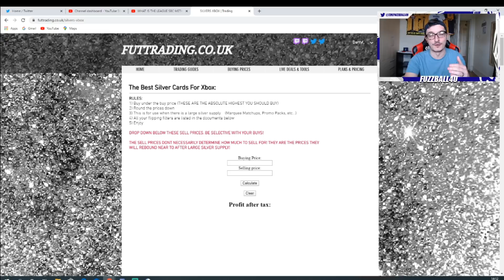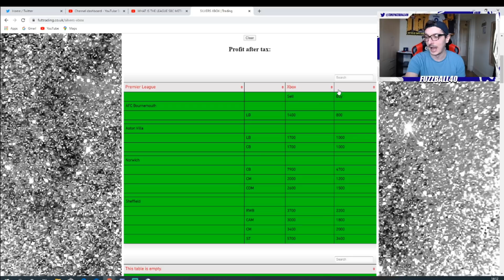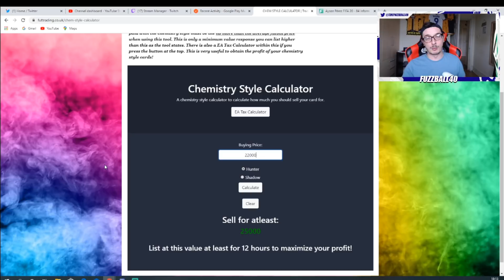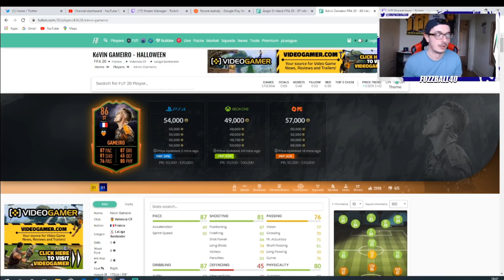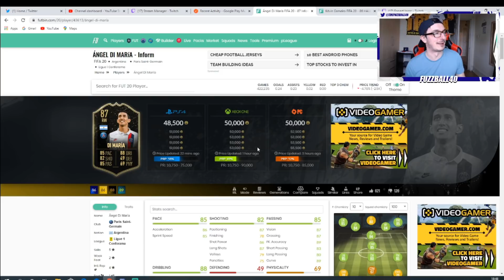HOW TO TRADE WITH SILVERS! HOW TO MAKE 2 MILLION COINS EPISODE 3! FIFA 20 TRADING TIPS!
CHECK OUT - futtrading.co.uk

TITLE: HOW TO MAKE 2 MILLION COINS ON FIFA! EPISODE 1! FIFA 20 TRADING TIPS!

TRADING TO TWO MILLION COINS
MAKE 1 MILLION COINS
HOW TO MAKE 1 MILLION COINS
FIFA 20 TRADING METHODS
INVESTMENT TIPS FOR ICON CARDS!

VIDEO: IN THIS VIDEO I SHOW YOU THE BASIC TRADING METHODS I'M CURRENTLY USING TO MAKE COINS ON FIFA 20 ULTIMATE TEAM. YOU CAN MAKE AT LEAST 50K AN HOUR EASILY BY FOLLOWING THESE FIFA 20 TRADING TIPS. PER WEEK YOU CAN MAKE 500K TO 1MILLION FIFA COINS WITHOUT SPENDING ANY FIFA POINTS. LEAGUE SBC METHOD, BRONZE PACK METHOD, FLIPPING, SNIPING AND INVESTING. MAKE MASSIVE PROFIT WITH THESE FIFA 20 TRADING TIPS